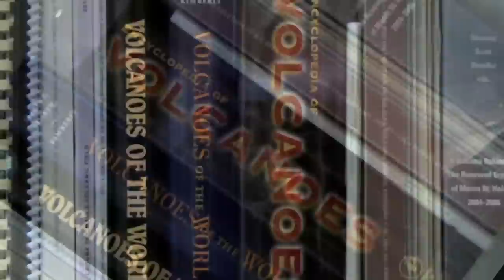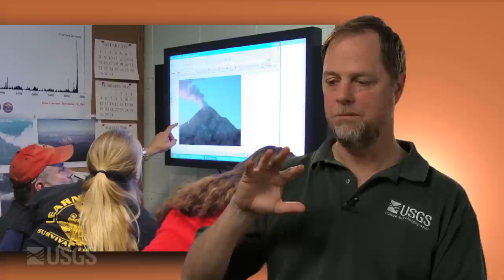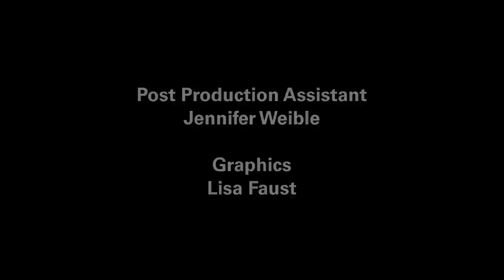Volcano Web Shorts #5: Volcanic Ash Impacts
Volcanic ash is geographically the most widespread of all volcanic hazards. USGS geologist Larry Mastin describes how volcanic ash can disrupt lives many thousands of miles from an erupting volcano.  The development of ash cloud models and ash cloud disruption to air traffic is highlighted.